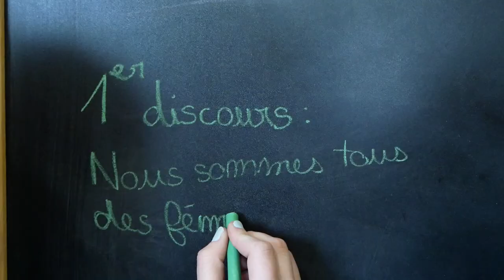Booktube Nous sommes tous des feministes